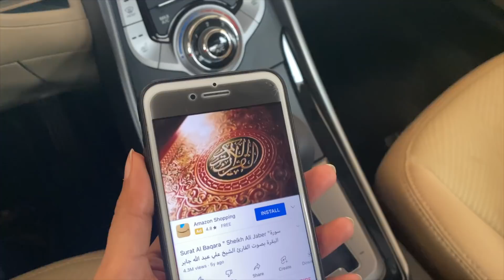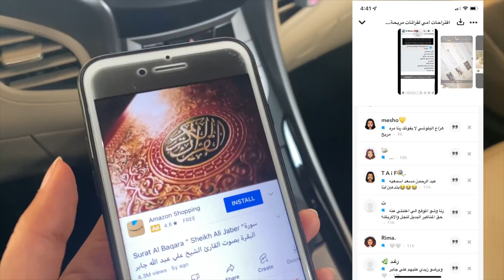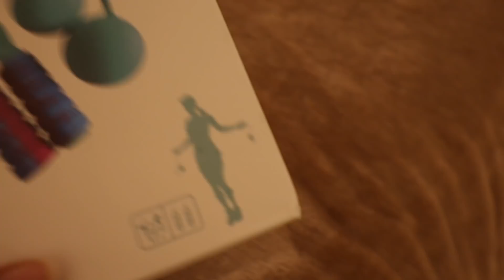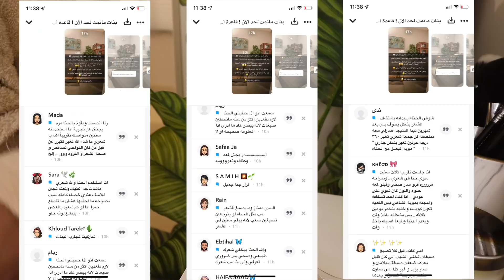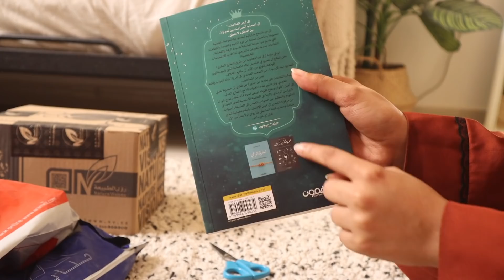يوميات رنا 🌙✨ : مجموعة بخوري كاملة + عنايتي المكثفة قبل العيد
في هذا الفيديو بتشوفون مجموعة بخوري كاملة وكمان طريقة عنايتي المكثفة استعداداً للعيد ، أتمنى لكم مشاهدة ممتعة 🌙✨

*لا يتضمن الفيديو إعلان*

من موقع آيهرب :
كود الخصم : PBC293

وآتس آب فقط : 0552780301